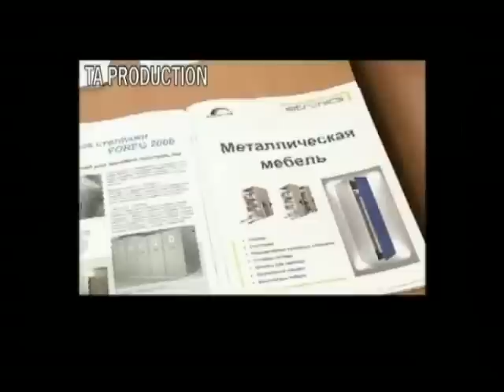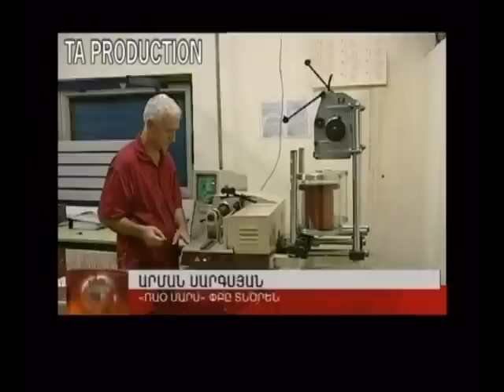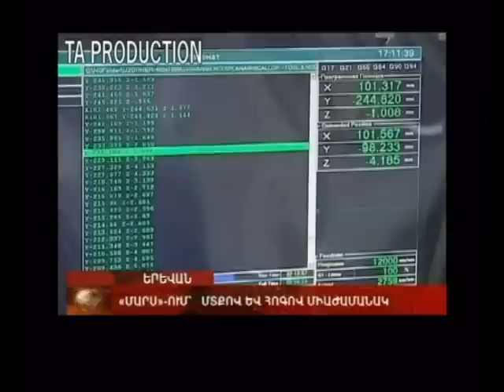Գործարար ձեռագիր © ՌԱՕ ՄԱՐՍ գործարան RAO MARS ARMENIA EXPO 2011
Համաքայլ ընթանալով համաշխարհային բիզնես զարգացումներին Հայաստանում ևս ցուցահանդեսային մշակութը հայտնվում է լուրջ հարթակի վրա:Մեր երկրում արդեն իսկ պարբերական բնույթ կրող էքսպո  ցուցահանդեսները նպաստում են  բիզնեսի առաջընթացին և  նոր գործնական ուղիներ են հարթում:Սեպտեմբերի  9 -11-ը Կարեն Դեմիրճյանի անվան մարզահամերգային համալիրում կայացավ  Արմենիա էքսպո  2011 ցուցահանդեսը,որի այցելուներից էր նաև ՀՀ նախագահ Սերժ Սարգսյանը: Երկիր ղեկավարը այցելեց նաև  '' ՌԱՕ  ՄԱՐՍ'' ընկերության տաղավար, ծանոթացավ ընկերության նորություններին և առաջընթացին: ՌԱՕ  ՄԱՐՍ գործարանը  հանրությանը առավել  հայտնի  է Ռոբոտների  գործարան  անվանումով,  հիմնադրվել  է  90-ական թվականներին :Ընկերությունն  այսօր  հագեցած  է ԱՄՆ-ից  և Արևմտյան Եվրոպայից ներկրված , տարածաշրջանում  եզակի հաստոցներով, որոնք  ունեն  հնարավորություն արտադրել  ցանկացած  բարդության  էլեկտրոնային  և  մետաղական  սարքավորումներ, կենցաղային  տեխնիկա: Ձեռնարկությունը արտադրում  է   ռադիոէլեկտրոնային  բարդ  սարքավորումներ,  հեռուստամեխանիկական   միջոցներ,  ճշգրտորեն    չափված  - հաշվարկված  դետալներ, հաշվիչ   վճարային   ապարատներ,  բաշխիչ    ենթակայանների  համար  նախատեսված      պահարաններ,այլումինե  և  պլասմասե  պրոֆիլներ , պենոպլաստե   արտադրանք, մետաղական   պահարաններ,արխիվային   դարակաշարեր, հիվանդանոցայի և հանդերձարանային կահույք , քարտային  պահարաններ: Ընկերությունը ներկայացրեց նաև իր կողմից նախագծված թվային կառավարմամբ նոր հաստոցը:ժանյակի նրբության զարդանախշեր, ճակատային քանդակներ,եզրագծման տարրեր:Թվային  հաստոցներն այս  ամենը հնարավորություն են տալիս իրականացնել հաշված ժամերում, մի քանի անգամ կրճատելով  ձեռքի աշխատանքի համար պահանջվող ժամկետները: Հեղինակները վստահ են ,որ դրանց պահանջարկը մեծ կլինի ոչ միայն Հայաստանում,այլ նաև տարածաշրջանում:Մարս գործարանը ինովացիոն հարթակ է դարձել ինժենեկան մտքի ու նորարար լուծումների համար: Այս ցուցահանդեսն էլ իր հերթին հրաշալի առիթ հանությանը ներկայացնելու գործարանի առաջընթացն ու զարգացումները:
ՌԱՕ ՄԱՐՍ  ընկերության  հետ   համագործակցությունը   պատվիրատուներին   կընձեռի  լայն  հնարավորություններ  և  անշեղորեն   կիրագործի  նրանց  ցանկացած  նախաձեռնություն: